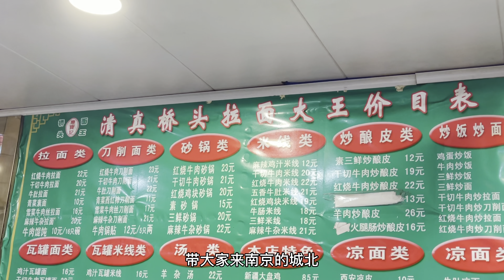南京这家牛肉锅贴，本地人天天排队来买，个头超大，牛杂汤也一绝